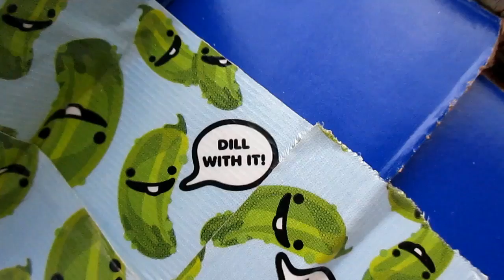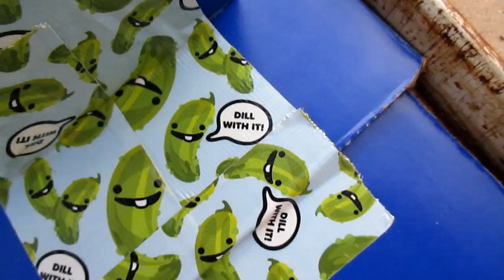Trump Is Fired on Independence Day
New July 4th Tradition